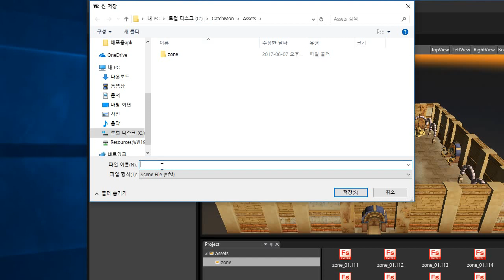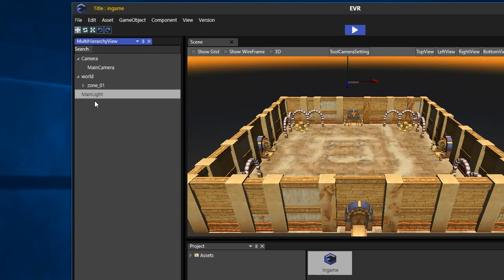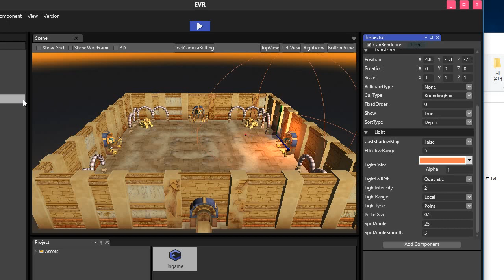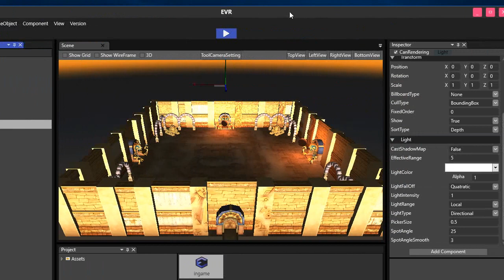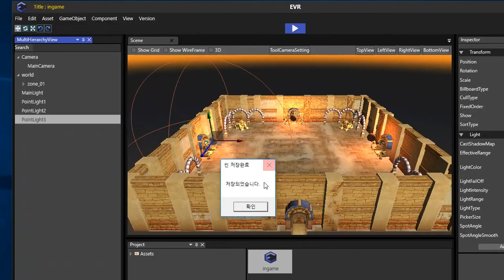[다누리 VR] 2. Scene 저장 및 light 세팅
정부지원을 받아 한국에서 개발된 VR 컨텐츠 제작 도구 튜토리얼 #2

일단 튜토리얼 영상 다 올려보고, 개발환경 테스트 해본 다음에 영상으로 제작할 가치가 있다면 추가 제작을 고려해보겠습니다;;;

HUG creta의 엉클 제다이입니다 :)